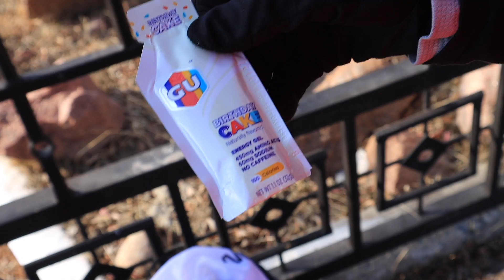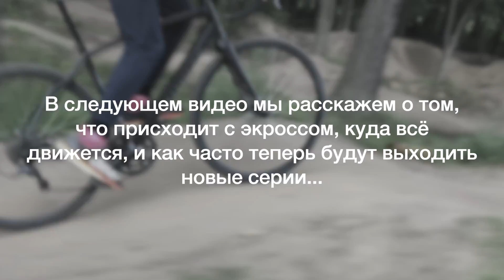Степан Киселёв вкатывается на сборах в Киргизии. Срыв дрессирует верблюда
В этом выпуске Стёпа делает вкатывающую работу, одну из первых в своей подготовке к Чемпионату России, а Стас подключается в к нему в рамках своей подготовки к ____.

Гели из этого выпуска можно купить у ребят из Спорт Фермы по ссылке